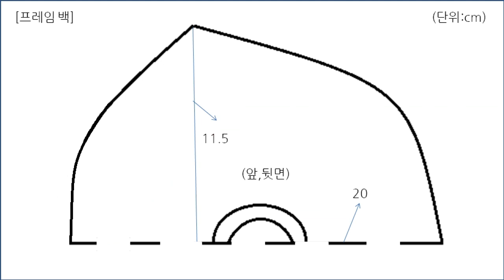[Sewing] DIY 퀼트가방만들기-프레임백, 프레임 동전지갑 무료도안(FREE PATTERN)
손잡이달린  프레임백과 크기가 다른 프레임 동전지갑만들기